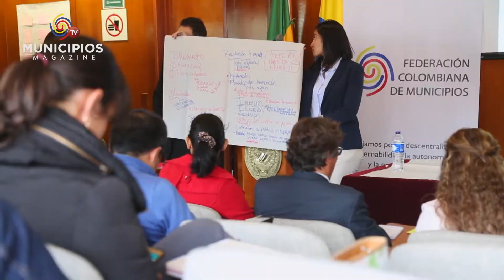TV MUNICIPIOS – FEDEMUNICIPIOS INVITA A PARTICIPAR DE LOS DIPLOMADOS REGIONALES